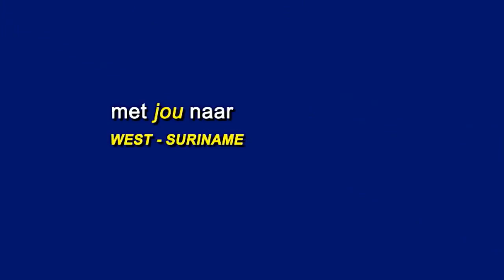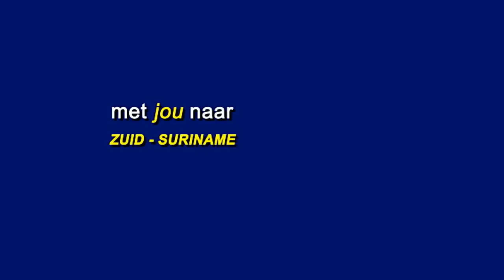TeleG, met jou naar